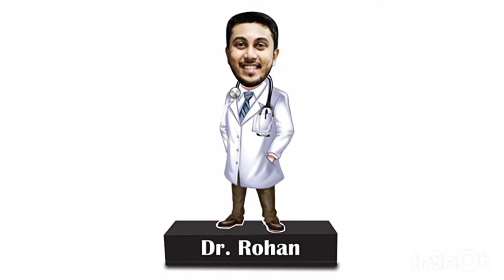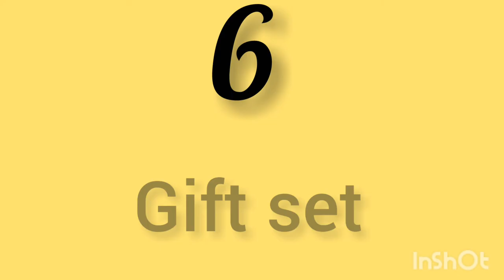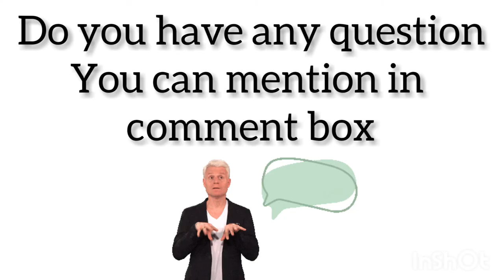Doctors को देने के लिए बेस्ट गिफ्ट आइडिया ( under ₹1000 )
Hello dosto ,

Are you confused about what you gift to Doctors ? so here are some gift ideas , this video is special for you .☺️

Personalized wooden photo plaque

Personalized caricature

Pen holder

Gift set

Thank you rock slate with mug

Personalized necklace

Ganpati Idol